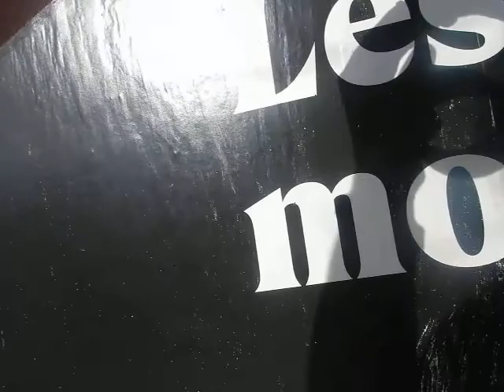Slap a Biden on it! Venice Beach street art resist corporate greed legalize cannabis USA